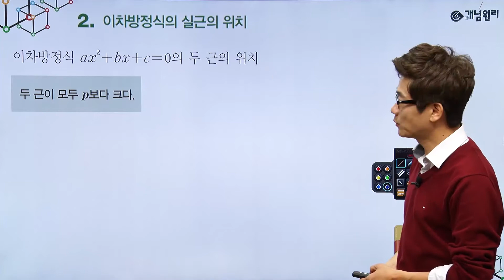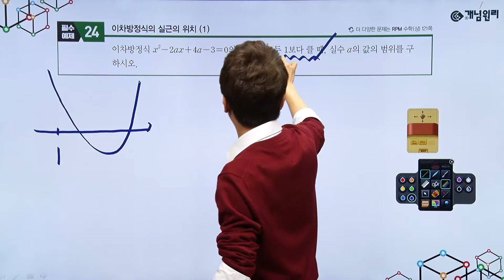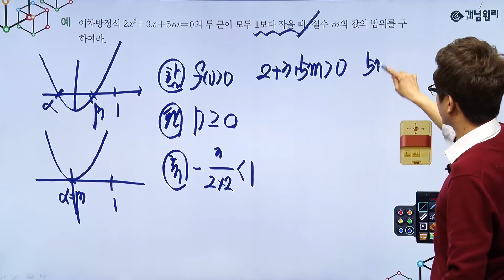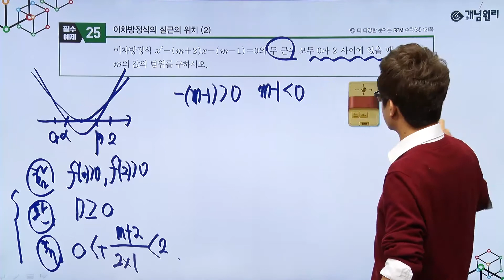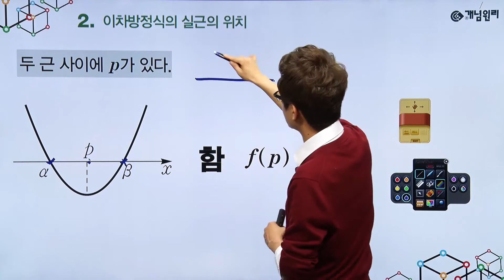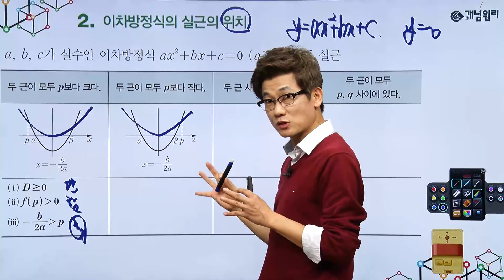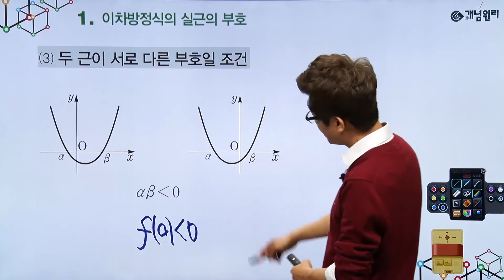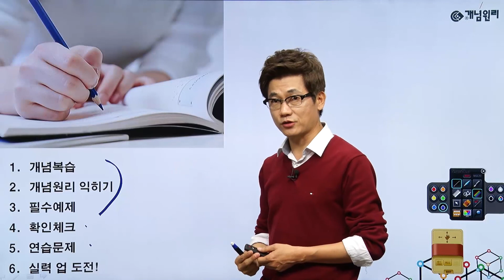이차방정식의 실근의 위치 3가지는 함!판!축! 으로 끝내!! | 개념원리 수학상 228쪽 개념원리 이해 이차방정식의 실근의 위치